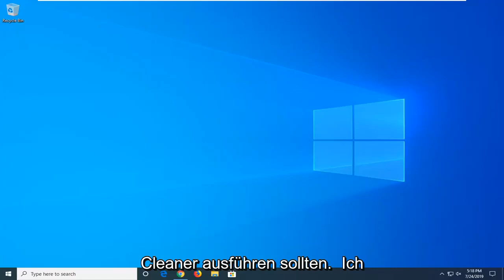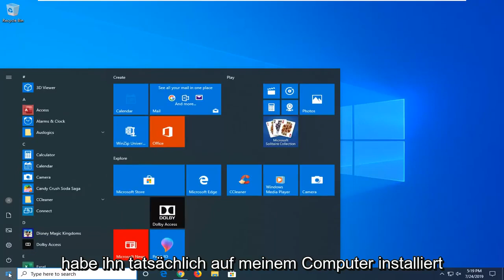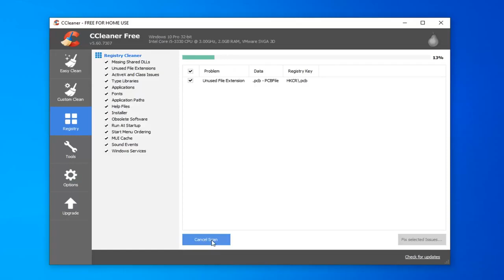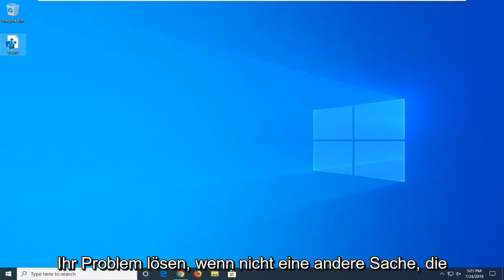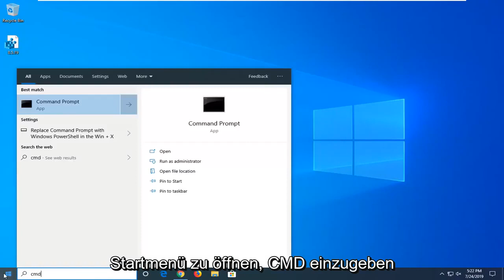Wie lösche ich defekte Registrierungselemente unter Windows?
So löschen Sie defekte Registrierungselemente unter Windows 10/8/7 [Tutorial]

Link zu CCleaner (stellen Sie sicher, dass Sie die KOSTENLOSE Version auswählen)
Angezeigter Befehl: DISM /Online /Cleanup-Image /ScanHealth

Windows von Microsoft ist eines der am häufigsten verwendeten Betriebssysteme und verfügt über viele Funktionen, die mit Sicherheit seine Dominanz gegenüber der Konkurrenz behaupten. Alles, was auf dem Computer getan wird, sei es das Installieren einer Anwendung, der Besuch einer Webseite usw., wird in der Registrierung gespeichert. Die Registrierung ist der digitale Fußabdruck des Benutzers unter Windows. Es enthält auch zahlreiche Einträge, die für Windows lebenswichtig sind und den täglichen Ablauf prägen.

In der Registrierung können häufig bestimmte „Broken Registry Items“ vorhanden sein. Bei diesen Elementen handelt es sich in der Regel um beschädigte/gelöschte Registrierungseinträge, die nach der Deinstallation/Löschung einer Datei als Rückstand zurückbleiben können. Sie können den Computer manchmal verlangsamen und es ist sicherlich eine gute Sache, sie zu bereinigen. In diesem Tutorial zeigen wir Ihnen einige der einfachsten Methoden, um die defekten Elemente in der Registrierung loszuwerden.

Die Windows-Registrierung ist ein Repository für eine riesige Sammlung von Details über Ihren Computer – wo Programme gespeichert sind, welche Hilfsprogramme (bekannt als DLLs) von Ihren verschiedenen Anwendungen gemeinsam genutzt werden, Auflistungen aller Ihrer Startmenü-Verknüpfungen und Verweise auf die Programme, die starten, wenn Sie auf ein Symbol klicken. Und das ist erst der Anfang.

Praktisch alles, was Sie in Windows tun, wird in der Registrierung aufgezeichnet. Zum Beispiel hat die URL für dieses Tutorial wahrscheinlich jetzt irgendwo einen Eintrag. Die Pfade zu den letzten rund einem Dutzend geöffneter Bilder oder Dokumente sind ebenfalls vorhanden, ebenso wie die Details der Programme, die Sie installiert oder deinstalliert haben.

Hier ist das Problem: Wenn Sie die Registrierung aufhebeln, finden Sie sie ungefähr so ​​überladen wie das Schlafzimmer eines Teenagers. Das liegt daran, dass Windows im Tagesgeschäft nicht effizient aufräumt. Es erstellt ständig neue Einträge, entfernt aber selten – wenn überhaupt – alte Einträge, nachdem sie nicht mehr benötigt werden.

Dieses Problem wird durch die Tatsache verstärkt, dass Anwendungen normalerweise zu unfähig sind, alle von ihnen erstellten Registrierungseinträge zu deinstallieren. Viel zu oft hinterlassen Programmaktualisierungen und Installationsprogramme unnötige Zeiger in der Registrierung, sodass die Registrierung mit unnötigen Einträgen aufgebläht wird und Ihr System verlangsamt.